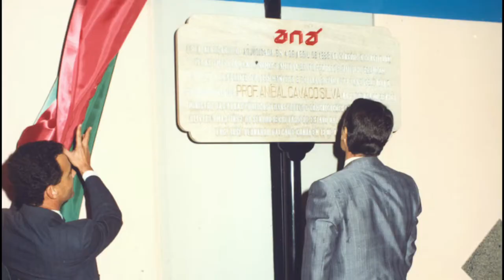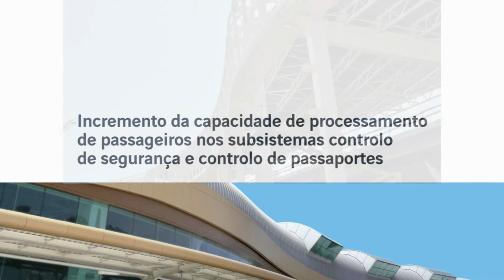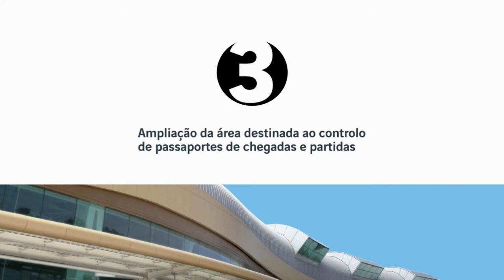AEROPORTO DE FARO: NOVO TERMINAL | FARO AIRPORT: NEW TERMINAL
Desde 17 julho que o Aeroporto de Faro está maior, com mais áreas públicas, mais áreas operacionais e uma renovada área de retalho, com maior capacidade de processamento de aeronaves e de passageiros, beneficiando de novas acessibilidades. Com um investimento de 32,8 milhões de euros, as obras de ampliação e remodelação estão concluídas e são a resposta para permitir que a aerogare continue a crescer de forma sustentada, como se tem verificado nos últimos anos.
As modernizações agora concluídas são o encerramento de um processo, que teve início nos ajustamentos do Lado Ar do aeroporto - pistas e caminhos de circulação e plataforma de estacionamento - ao tipo de movimento das companhias low cost (com aeronaves mais pequenas e de maior frequência) e ajustamentos do Lado Terra, com remodelação do parque de estacionamento e curbside.
Na cerimónia de inauguração da Obra de Expansão do Terminal do Aeroporto de Faro estiveram presentes o Primeiro Ministro, António Costa, o Ministro do Planeamento e Infraestruturas, Pedro Marques, o CEO da VINCI Concessions e Presidente da VINCI Airports, Nicolas Notebaert e o Presidente da Comissão Executiva da ANA – Aeroportos de Portugal, Carlos Lacerda.

Since July 17, Faro Airport is bigger, with more public areas, more operational areas and a renewed retail area, it has a greater capacity for processing aircraft and passengers and benefits from new accessibilities.
The modernization now completed is a conclusion of a process, which began with the adjustments of the Air Side of the airport - runways and driveways and parking platform - to the type of movement of the low cost airlines (with smaller and more frequent aircraft) and Land Side adjustments with car park and curbside remodeling.
The inauguration ceremony was attended by the Prime Minister, António Costa, the Minister of Planning and Infrastructures, Pedro Marques, the CEO of VINCI Concessions and President of VINCI Airports, Nicolas Notebaert and the President of the Executive Committee of ANA - Aeroportos de Portugal, Carlos Lacerda.